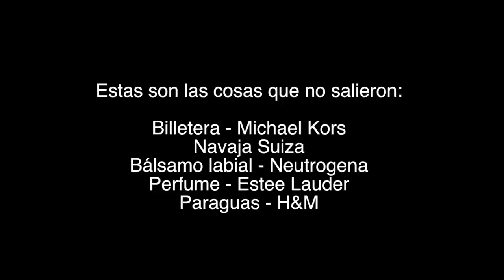Qué hay en mi bolso | What The Chic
Lo que salió en el video:
Bolso - Calvin Klein
Lentes de sol - Burberry
Smartphone - Samsung  (Galaxy S4)
Mentas - KLM
Goma de mascar - Migros
Beanie - Cotton On
Body Lotion - Bath & Body Works (Paris)
Porta tarjetas - Louis Vuitton
Cámara digital - Panasonic (Lumix DMC-ZS35)
Bolsita - Victoria's Secret
Bálsamo de labios - Blistex DCT
Ganchitos para pelo y ligas - Conair
Rimel - Maybelline NY (Great Lash)
Labial - MAC Cosmetics (Camden Chic)
Brillo para uñas - Confetti

FYI: El suéter que estoy usando es de Pull&Bear